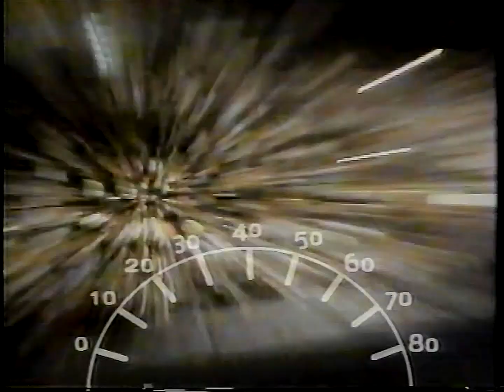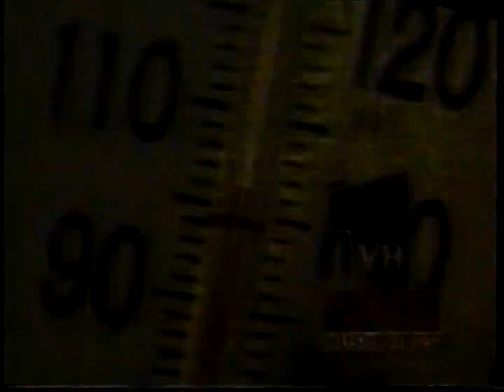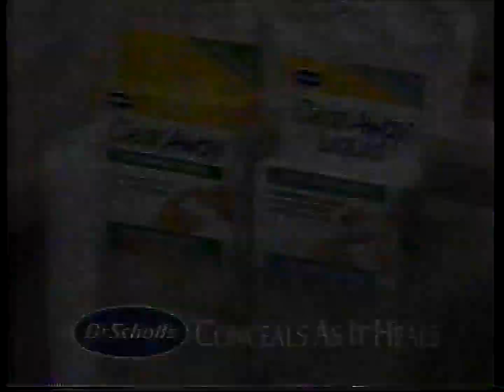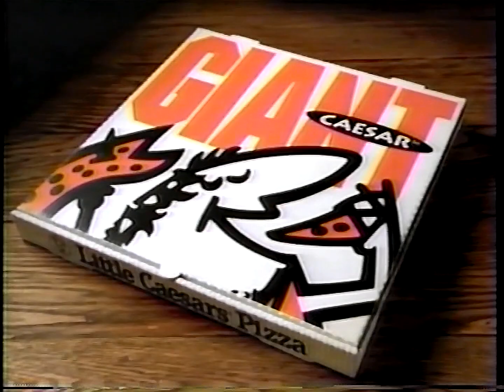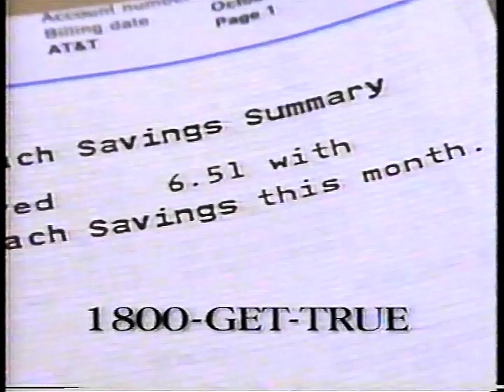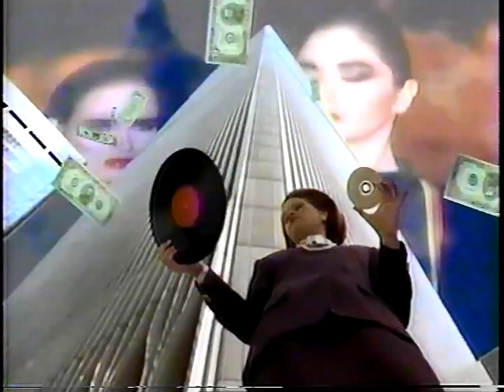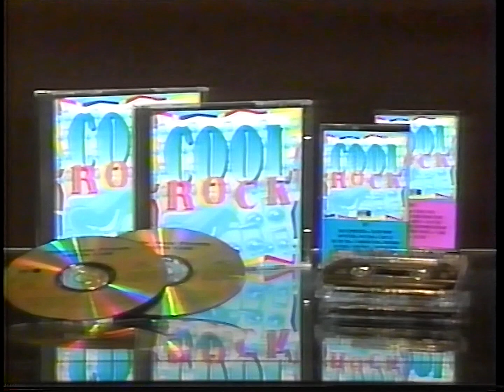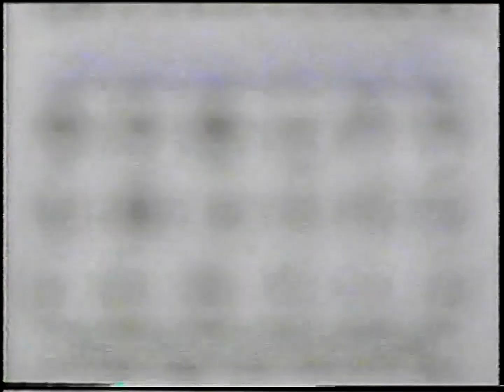1996 VH1 Commercial Blocks Pt.1, Promos, Bumpers, VH-1 Archives, John Mellencamp, Robin Williams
Part 1 of the commercials, promos, and bumpers that ran during the VH1 Archives time slot over the course of several weeks in 1996.

From my VHS collection recorded via Armstrong Cable in Medina, Ohio from the late 1980s 'til 2002.

Commercials include:

Gloria Estefan "Evolution" Tour
Duracell Batteries
Marika Activewear
Michelob Beer
Cortaid FastStick
Palmolive Antibacterial Dish Detergent
Best Buy featuring Dave Matthews "Crash"
A Time To Kill film trailer (two versions)
Volkswagen Passat
Bac-Os
Arrid Clear Gel Deodorant
Salon Selectives Botanical Blends Shampoo & Conditioner
Nordic Track Ab Works
VH1 Big Backyard Barbecue featuring John Mellencamp
Tin Cup film trailer
Corona Beer
Aladdin and the King of Thieves with Robin Williams
Wendy's Restaurant
Fuji QuickSnap One-Time Use Camera
Pepsi
Honda Del Sol
VH1 Seven Days of the 70s: Jesus Christ Superstar
VH1 Route '96: Village People
311 Capricorn
Clairol Glints
Infusium 23
Blockbuster Video Value Packs
Ice Breakers
Sprint
The Jackson 5 animated series
VH1 Retro Wednesdays
Clear Away Wart Remover
AT&T True Reach
Certs
Jimmy Dean Tastefuls
American Express Travelers Cheques
VH1 Storytellers: Sting
VH1 Documentary: Right On
Body Elements
The Big! Bread Size Nacho Cheese Slices
First Response Home Pregnancy Test
Dining A La Card
Little Caesars Pizza
Clairol Hydrience
Tampax Naturals Tampons
Colgate Baking Soda & Peroxide Toothpaste
7UP
VH1 Fashion Awards
1996 MTV Video Music Awards
A Very Brady Sequel film trailer
Butterfinger BB's
Gulliver's Travels with Ted Danson
John Fugelsang awaits John Mellencamp
Playtex Gentle Glide
Woolite Carpet Cleaner
Sprint with Candice Bergen
100 Grand Bar
The Rich Man's Wife film trailer
Visa Gold
Lee Jeans Riveted
Lens Express with Lynda Carter
The Big 80's Compact Disc
VH1 Rock and Roll Picture Show: The Who Quadrophenia
Rembrandt Toothpaste
Curve by Liz Claiborne
Molson Golden Beer
Western Union
Nick At Nite's TV Land
Grace Of My Heart film trailer
Infiniti
Acuvue Contact Lenses
Rogaine
Snuggle
Hershey's Syrup
Cool Rock Compact Disc
VH1 Rock and Roll Picture Show: One Trick Pony
Iams Cat Food
Kit Kat Bars
VH1 Cross Roads
1-800-COLLECT
1996 Toyota Tercel
Kodak
Confide Home HIV Test